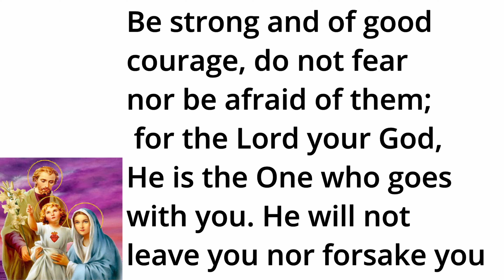February 13 Daily Bible Verses, Verse of the day, todays verse 2024